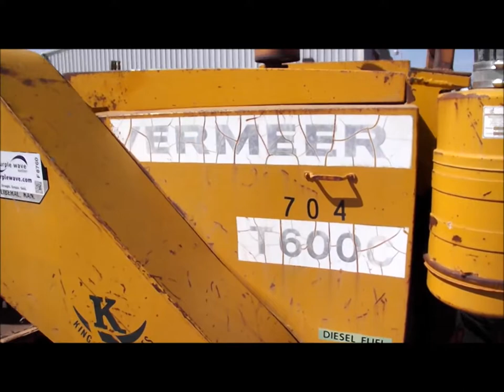Vermeer T600C trencher for sale | sold at auction July 11, 2013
Vermeer T600C trencher
954 hours on meter
Detroit four cylinder diesel engine
Model 50437001
Serial 4D0132902
16" trench width
6.5" trench depth
Hydraulic crumber shoe
Left or right spoils discharge
Manual ditch edge spoil blades
Pipe rollers
Adjustable hub target indicator
Hub stake carrier
15"W double grouser track pads
Serial 980

It was located in Liberal, KS, and we sold it to the highest bidder for $15,950.